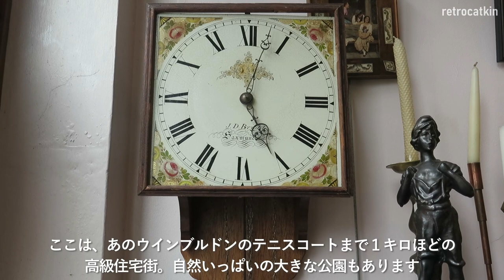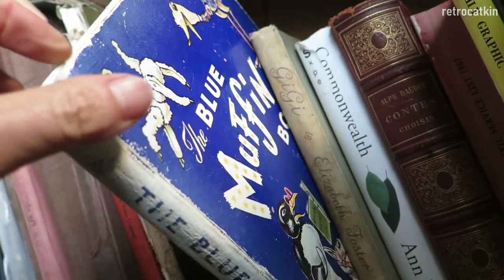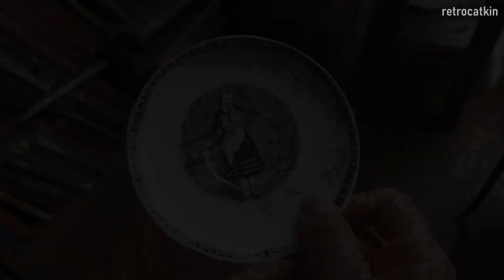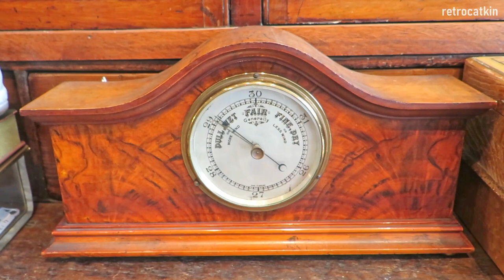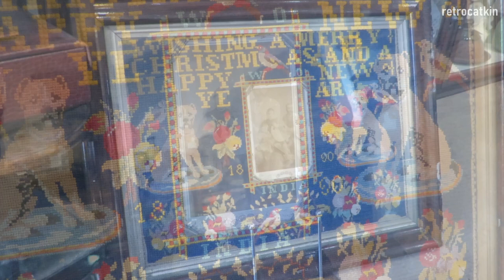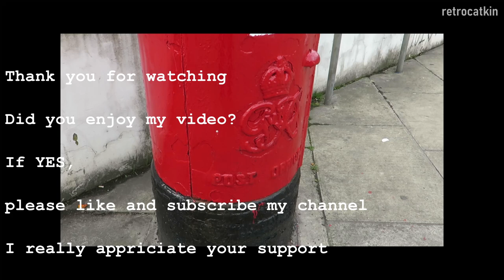【英国アンティークショップ&購入品紹介】イギリスの陶器、小物、古道具｜古物を手入れしたり使ったり｜vlog 45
* 日本語でご覧の方は、字幕をオフにしてくださいね。

ようこそ当チャンネルへ。古物店店主のmichiyoです。今回はウインブルドンのアンティークショップをご紹介。ドアを開けると店いっぱいに様々な古物が！陶器、インテリア小物、古道具、アクセサリーなどをじっくりと見てから、自然が身近なロンドンの街の公園にちょっと寄り道しました。最後に購入品を紹介しながらそれらの手入れをしたり、お菓子を作ってみたりしています。それでは、どうぞごゆっくりお楽しみくださいませ。

00:00:00 Introduction
00:00:40 Traders Antiques
00:19:31 On the way back home (a post, river, a park & Bumblebees)
00:20:38 Things I purchased and mending, cleaning & using them

場所: Traders Antiques
17A High Street, Wimbledon, London SW19 5DX
5 mins from Wimbledon station by bus or 15 mins by foot (uphill)
Opens on:
Friday & Saturday
11am - 5pm or by appointment
T: 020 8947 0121 or M: 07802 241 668

Big thanks to all of the staff and the shop owner!
(店主さんには撮影の許可をいただいています。）

一か月に３‐４本の動画を公開しています。

「登録」＆「いいね」いただけたらとっても嬉しいです！そして何より続けていく励みになります。また取り上げてほしいもののリクエストなどがありましたら、ぜひコメントしてください。これからもコツコツ撮り続けていきますので、どうぞよろしくお願いします。